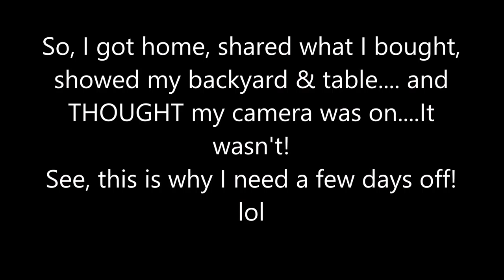Brunch With London & Meeting her Son For The First Time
Well, I was going to take a break this week from vlogging, but I met up with London this morning for brunch and met her son, so of course I had to vlog! You're Welcome!!

Angie Kadow
4132 Atlanta Hwy
STE 110-164